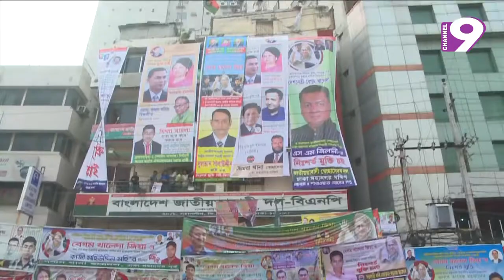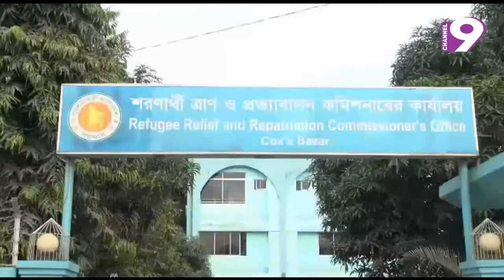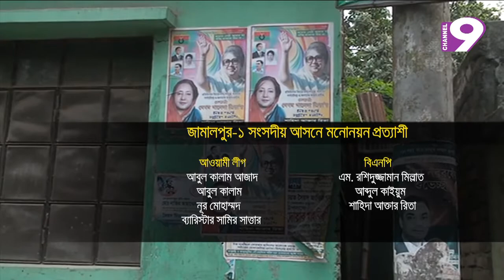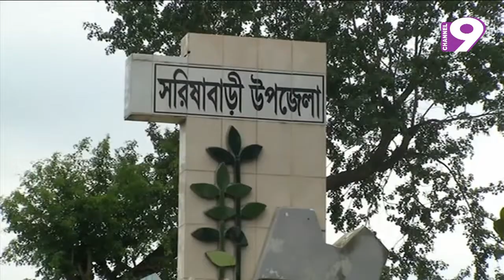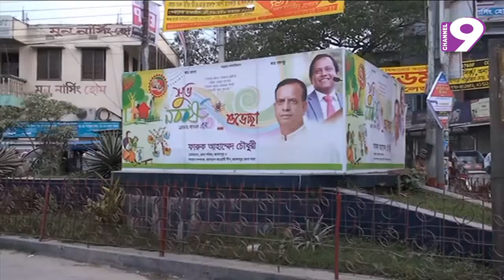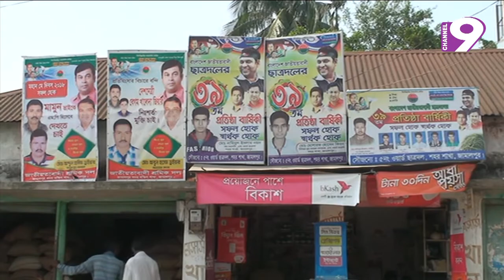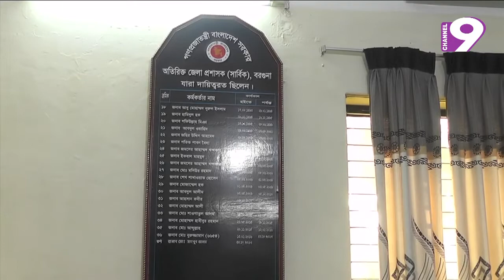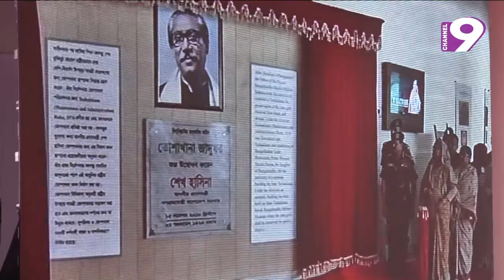নিউজ নাইন বুলেটিন। দুপুর ২টা। প্রচার : ১৫.১১.২০১৮।